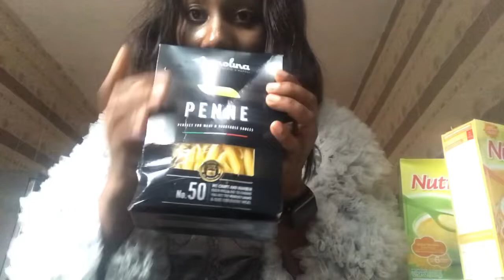Couples Dinner /Meet my hilarious husband 😂😂😂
Hi lovelies 💕💕💕. Today’s video is precise 🙈. We had a good time at a couples dinner and we want you to have a look 🥰. Your comment will go a long way to make me better .